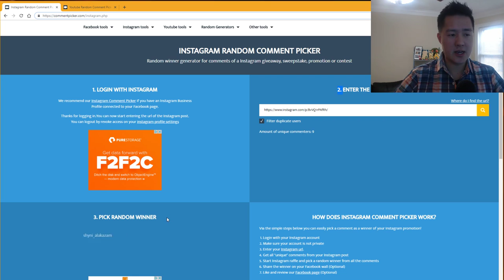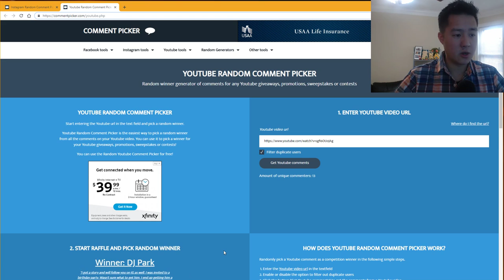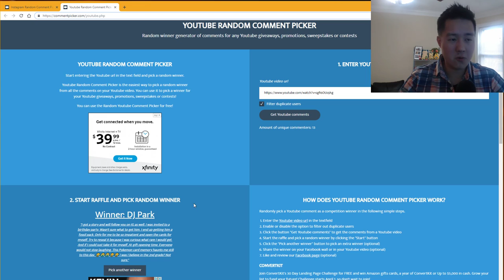GIVEAWAY Winners for Reshiram Charizard Tag Team